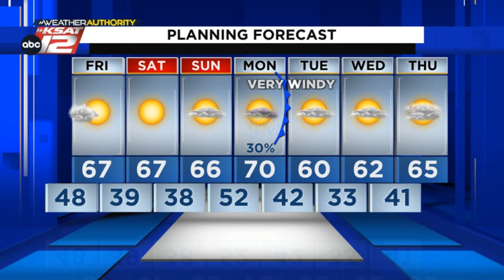Overnight rain, then our next system arrives Monday in San Antonio (Nighttime Update: 1/4/24)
Damp overnight, sunny Friday.